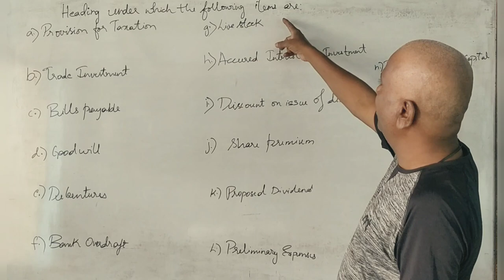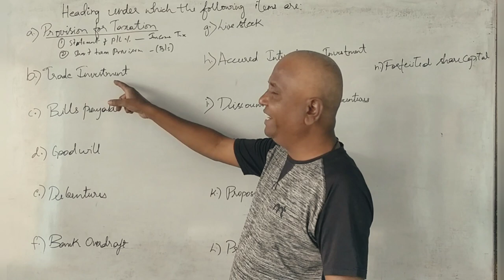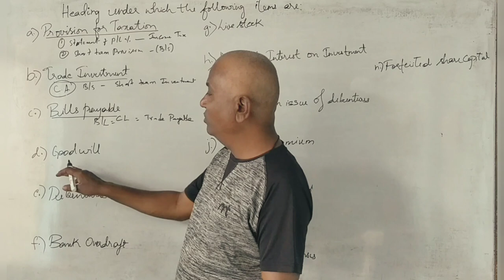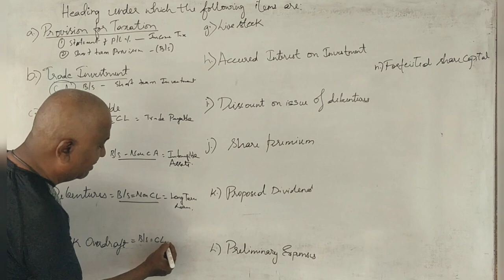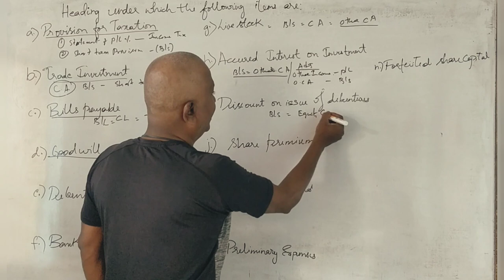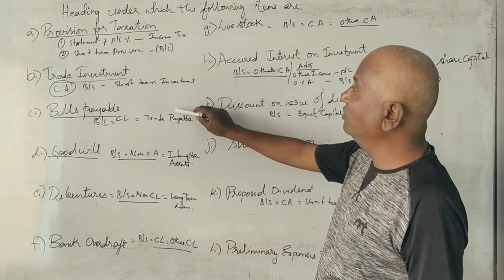Final Accounts of Companies PART 3 - 5 MARKS Important Question By Srinath Sir